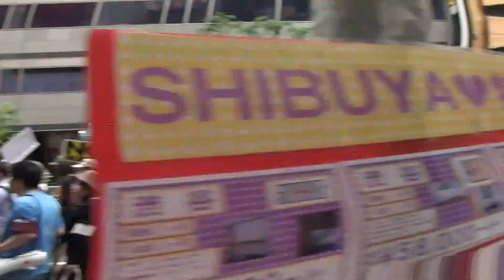2012.05.20NNMH渋谷脱原発デモ《4/14》サウンドカー2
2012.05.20NNMH渋谷脱原発デモ、サウンドカーライヴの模様２です。